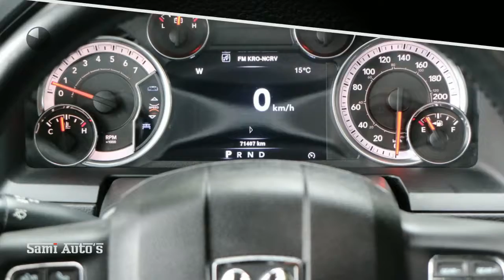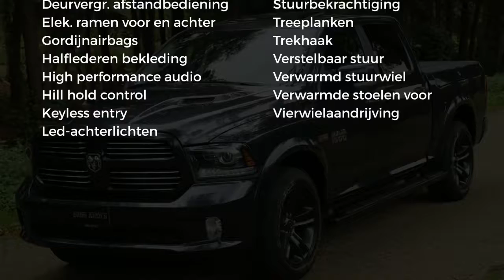Dodge Ram 1500 | SPORT | Black Line | 5.7 V8 HEMI | 4X4 | CREW CAB 5'7 RAMBOX